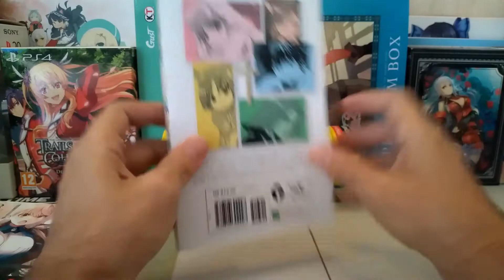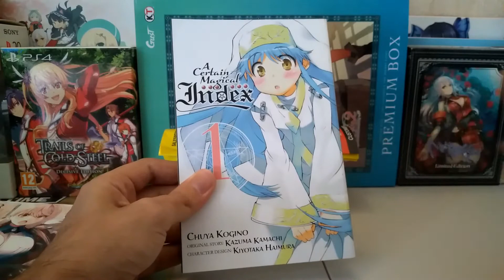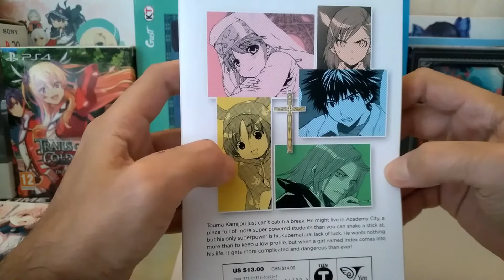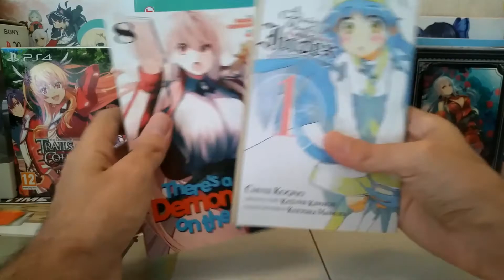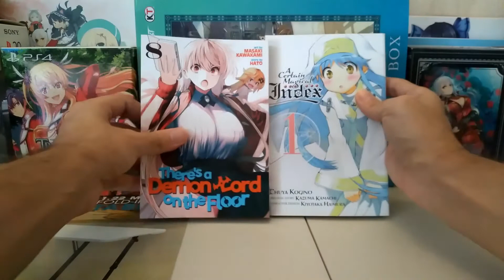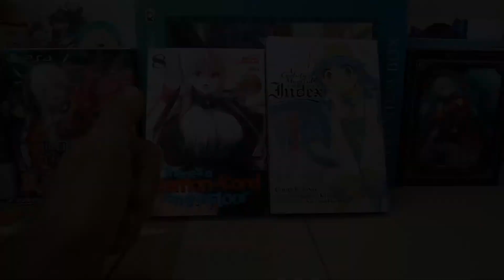Manga Reading Log | May 2021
This is my first Manga Reading log for May 2021, I have taking down my other one I had upload because I didn't like it, The manga in here are A certain magical index & There's a Demon Lord on the Floor